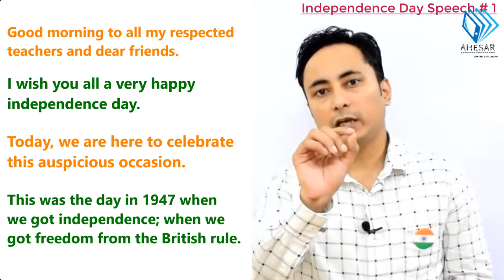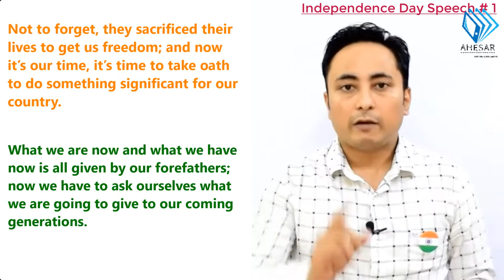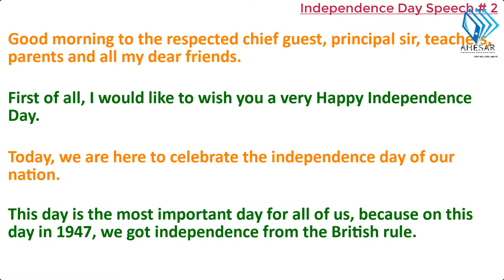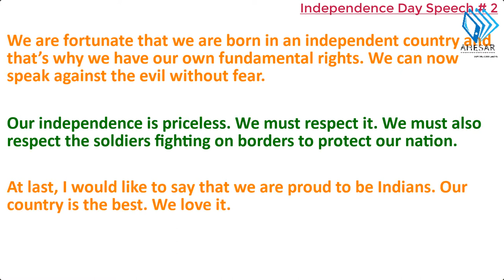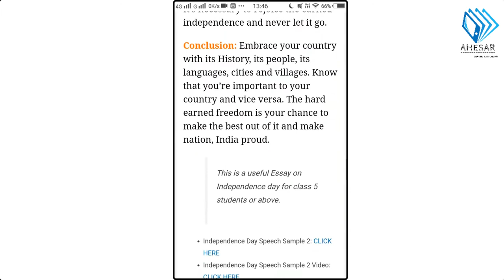👻100% EASY 👻 Independence Day Speech and Essay (15th August 2019 Speech in English & Hindi )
On 15th August 2019, we'll be celebrating 73rd Independence Day of India. I've covered 👻100% EASY 👻 Independence Day Speech and Essay for all my students. Don't miss it. - Aditya sir READ dependence Day Speech & Essay

independence day speech independence day essay independence day essay in english independence day speech in english independence day speech in hindi independence day speech on independence day speech on independence day in hindi speech on independence day in english essay on independence day essay on independence day in hindi essay on independence day in english #15 august speech 15th august speech 15th august essay 15th august easy speech Hi there! New to Ahesar Channel? If so, here's what you need to know -- I like tech,gadgets a LOT, so I use this channel to explore new brands, gadgets ,accesories new phones unboxing ans many more , to help you.